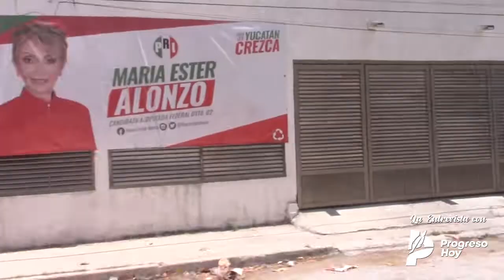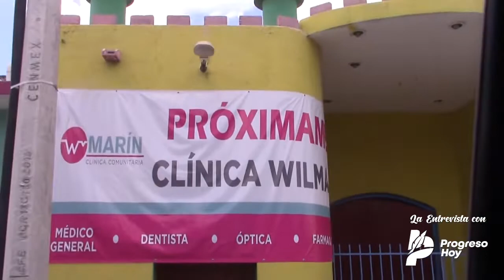Lila Frías Castillo (PRI) - La entrevista a bordo con ProgresoHoy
Abordamos a la candidata del PRI a la alcaldía de Progreso. Lila Frías Castillo, para conocer más de su proyecto en busca del voto ciudadano este 6 de junio de 2021. En entrevista con Oscar Pérez señaló que de llegar a la alcaldía trabajará por la reactivación económica de Progreso apoyando a los comercios locales, buscará establecer un sistema de salud de primer contacto con consultas médicas, análisis clínicos y otros servicios a bajo costo para los ciudadanos. También habló del caso de la "granja de bots" eliminada por Facebook, de sus denuncias y de las acusaciones del cómico regional Taco de Ojo.